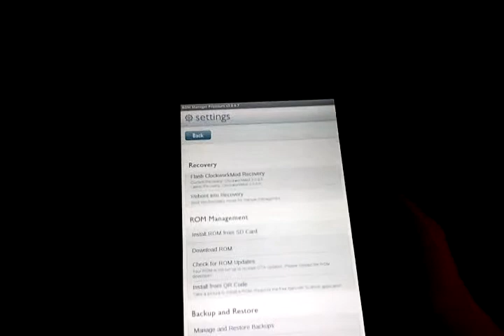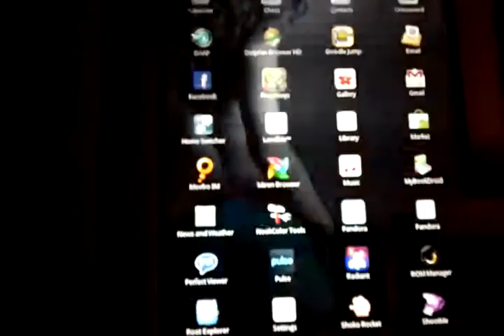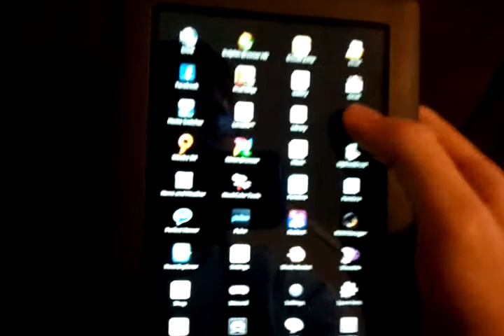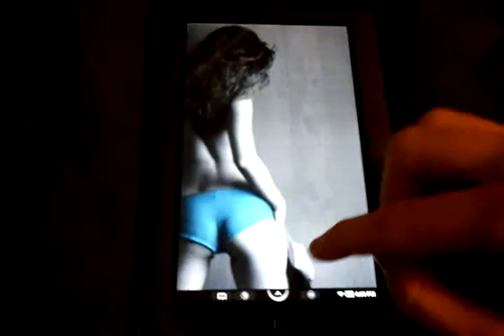January 17, 2011 3:57 PM